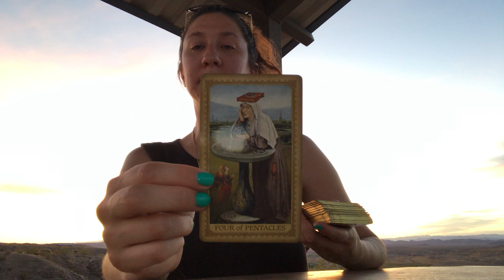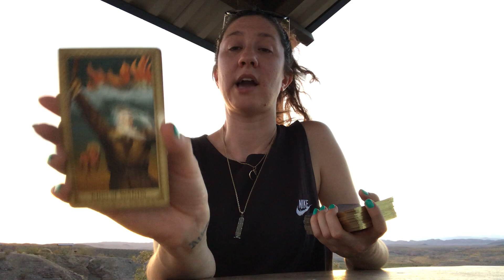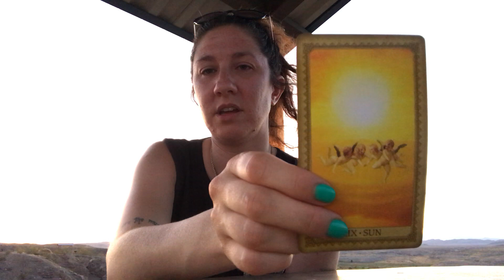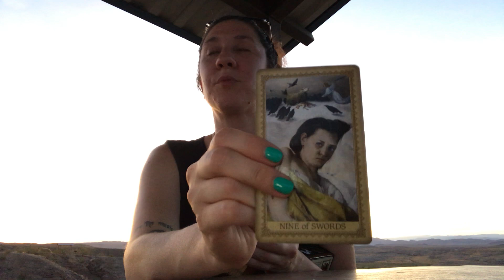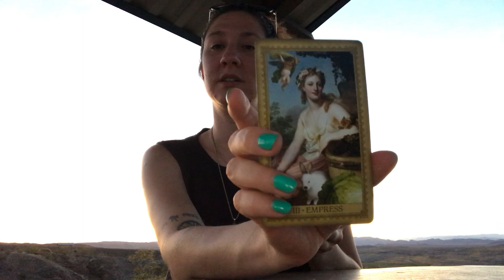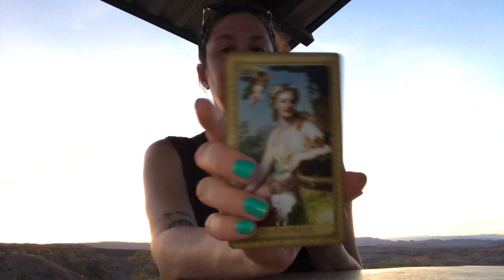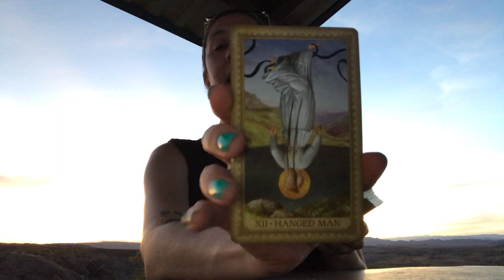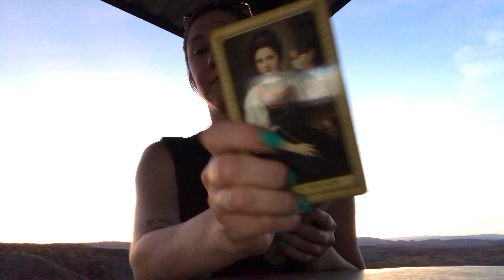SCORPIO - July 2020 - "Transforming Into Your Divine Power Will Guide You To Happiness"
Hey Everyone!

I am currently in Las Vegas, enjoying time spent with grandma, getting out into the Nevada mountains, and soaking in the desert landscape. I hope everyone is doing well. I tried to pick some cool locations for this round of readings. I think changing the background makes it kind of fun. Let me know what you think! Be safe out there!

~TESA~